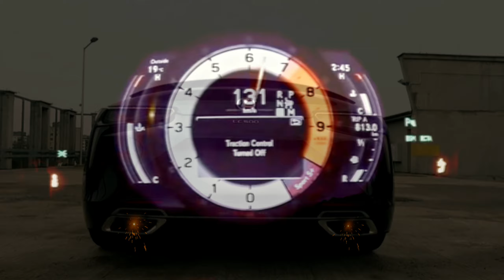The Master Sang Petualang Bersama Lexus LC 500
Q1 sedang melakukan progress Re-Clean. Untuk menstirillkan interior dari kotoran, debu, noda, minyak, bakteri serta jamur & VIRUS. Tentunya dengan di tambahkan Vitamin Pluss ke dalam Interior Mobil. Sekarang Lexus LC 500 Menjadi Segar alami dan Menyelamatkan Hidup Kita di Masa Depan.